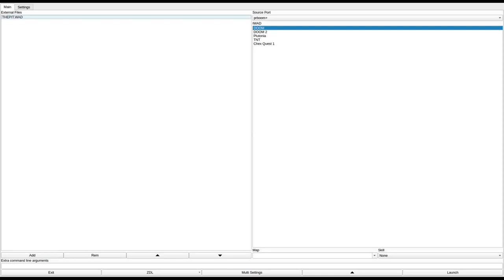DOOM 1 - THEPIT.WAD (darkpit.zip)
called "THEPIT.WAD" in the /idgames FTP.
created by an unknown author on May 9th, 1994.
from the .txt file included with the WAD:
"A short level."